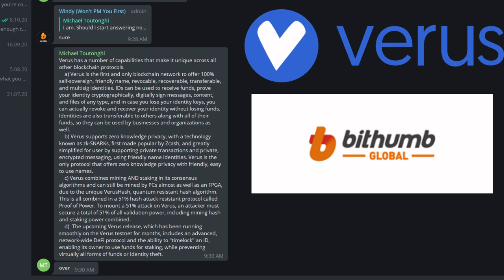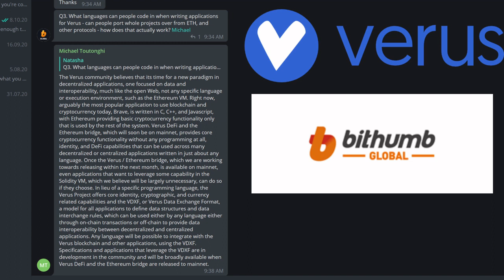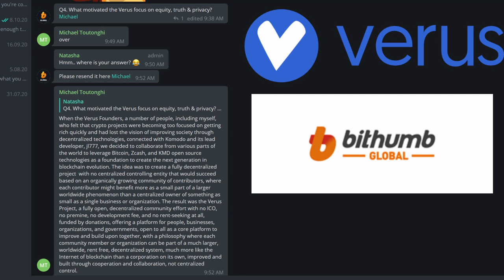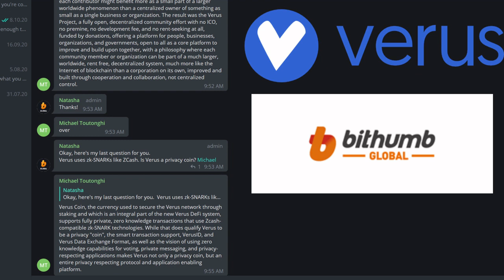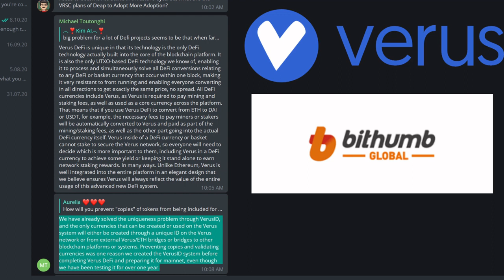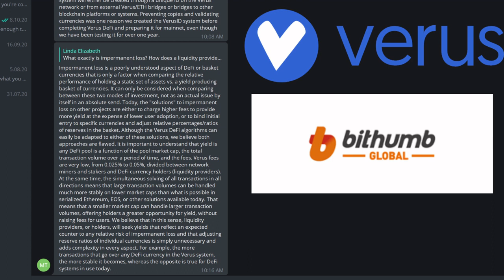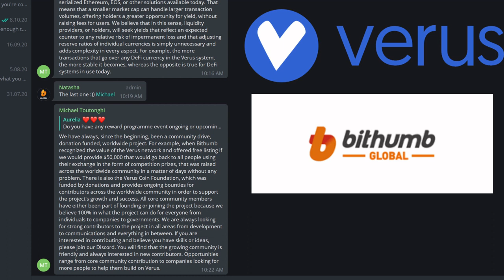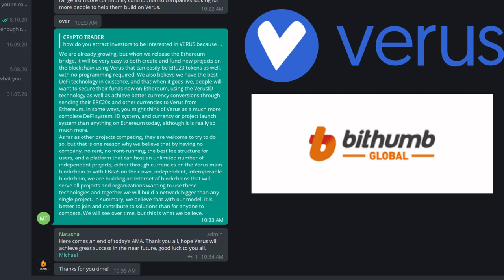AMA BitHumb Global - VRSC with lead community developer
AMA (Ask Me Anything) held on 12th of November 2020 hosted by Bithumb Global with Mike Toutonghi, lead community developer.
5 questions were preselected, which are answered by Mike, followed by questions from the attending BitHumb Global community.

This AMA explains what Verus stands for, what we are developing and what is possible on the Verus ecosystem.